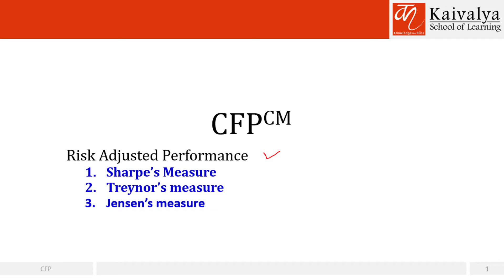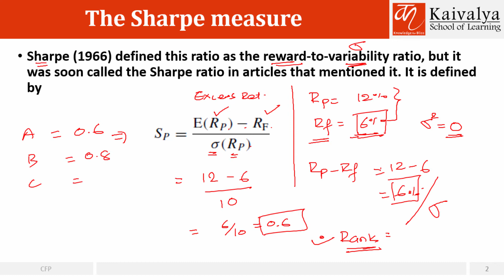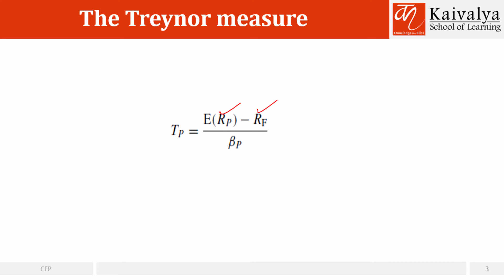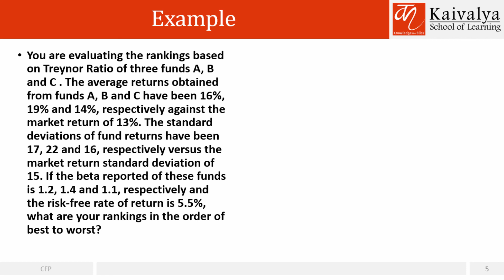Risk Adjusted Performance Measures Part-1|CFP| Prashant V Shah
This video covers very important topics like Sharpe's ratio, Treynor's ratio and Jensen's alpha, which are extremely important for Investment Planning and Advanced Financial planing exam.